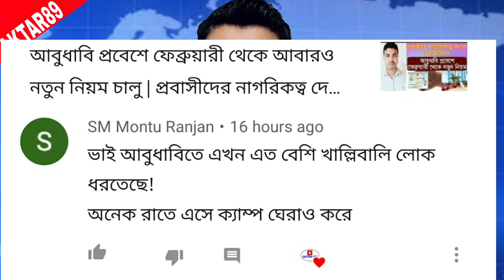আরব আমিরাতে ধরাধরি শুরু || সি আইডি সেজে প্রতারণা || সবাই সতর্ক থাকুন || UAE Bangla News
আমিরাতে ধরাধরি শুরু। সি আইডি সেজে প্রতারণা। সবাই সাবধান থাকুন। uae bangla news,

Hi I'm Aktar Hossain

📧 If You Have Any Problem With My Video Please Contact With Me, I Will Delete My Video

ধন্যবাদ